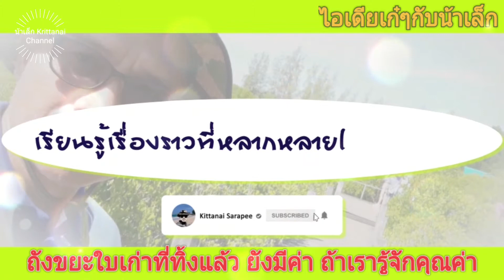ไอเดียเก๋ๆกับน้าเล็ก#: ถังขยะใบเก่ามีค่า เพราะเรารู้คุณค่า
# ไอเดียเก๋ๆกับน้าเล็ก